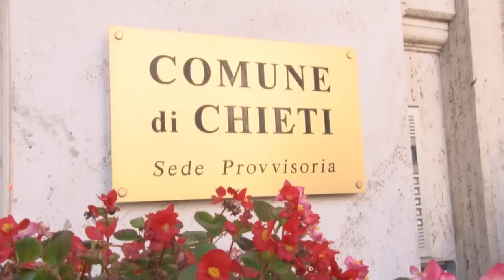Chieti. Partiti e liste civiche scelgono i candidati sindaco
Al via la campagna elettorale per il sindaco di Chieti, dopo lo stop a causa del coronavirus. Partiti e liste civiche sono in trattativa e dovranno presto individuare i propri candidati in vista delle elezioni amministrative di settembre.